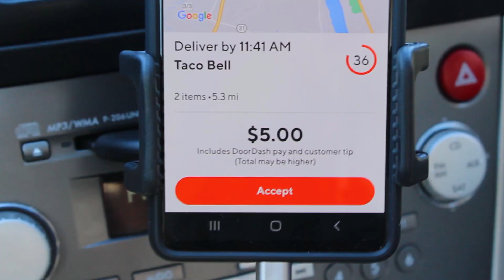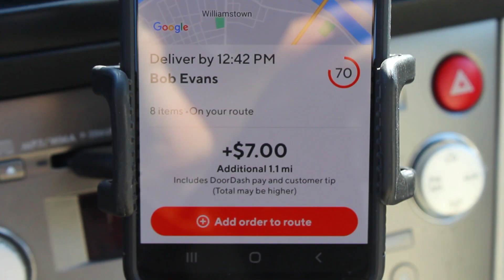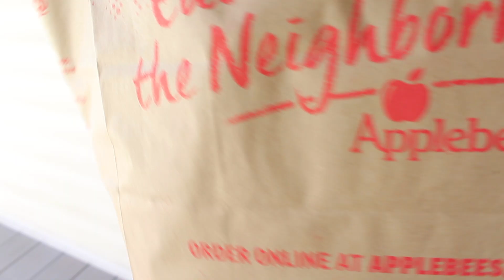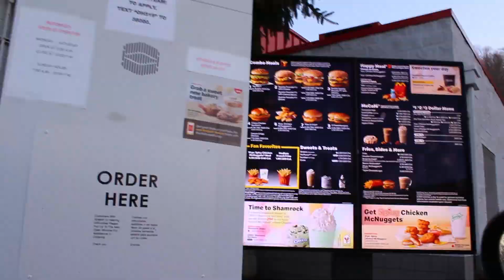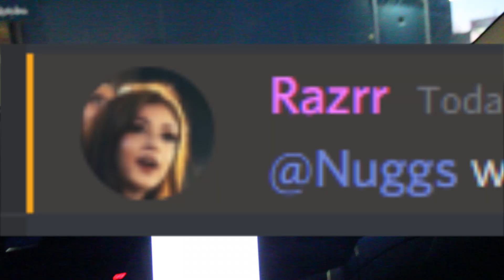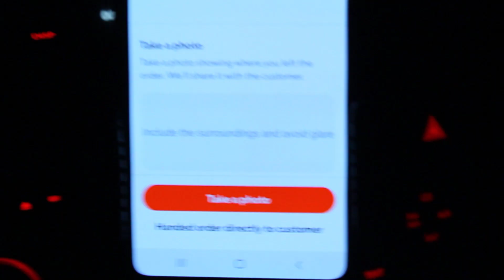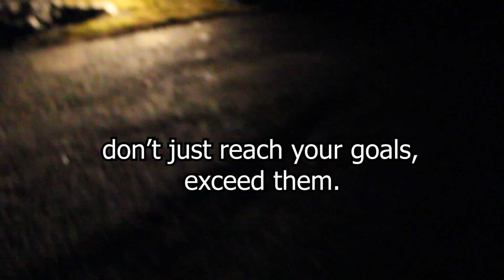$200+ On a TUESDAY?! - DoorDash Vlog (peak pay)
in this video, we went out on a tuesday and set a goal of making $200. i want to show you guys how to make 200 dollars on doordash every single day, because if i can do it in a small town in ohio, you can do it too :)